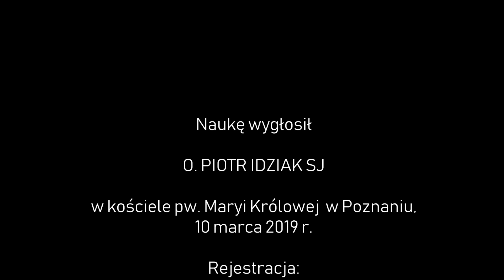Tylko niewolnicy kłaniają się bożkom - o. Piotr Idziak SJ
Człowiek na ziemi jest istotą zależną. Każdy musi oddać jakiejś władzy pokłon - albo będzie to Bóg prawdziwy, albo będą to bożki tego świata. Komu ja oddaję pokłon? Kiedy niszczysz prawdę, dobro, bogacisz się cudzym kosztem, przestajesz się modlić - komu oddajesz pokłon? "Bogu samemu będziesz oddawał pokłon i tylko Jemu służyć będziesz" - zachowując te słowa, człowiek nigdy nie straci wewnętrznej wolności - przypomina o. Piotr Idziak w ostatniej nauce wygłoszonej w kościele pw. Maryi Królowej w Poznaniu, 10 marca 2019 r. Rejestracja: ks. Sławomir Kostrzewa

Kup książki ks. Sławomira Kostrzewy:
1) "Jak prowadzić dzieci do Boga?"

Sławomir Kostrzewa
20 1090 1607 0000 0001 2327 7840

Dla wspierających z zagranicy:
SWIFT: WBKPPLPP
00-854 Warszawa
Polska